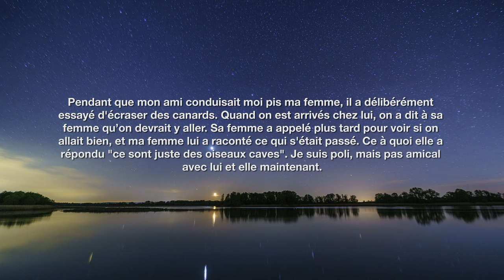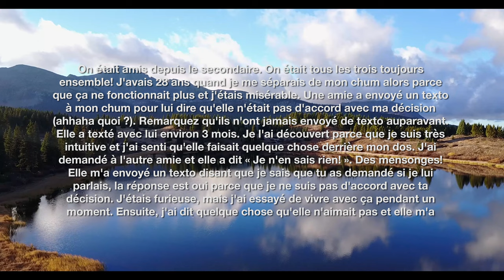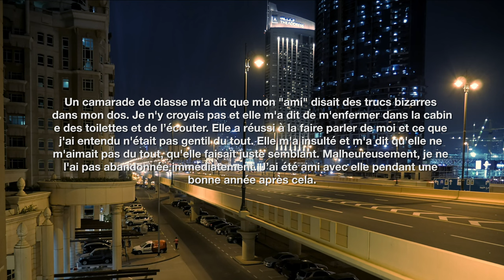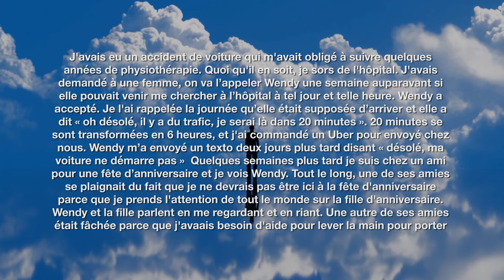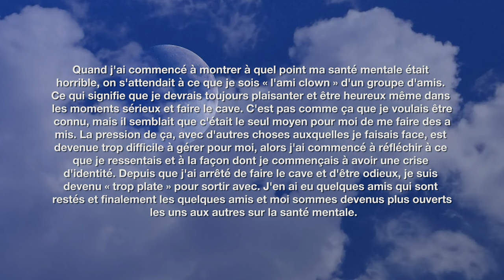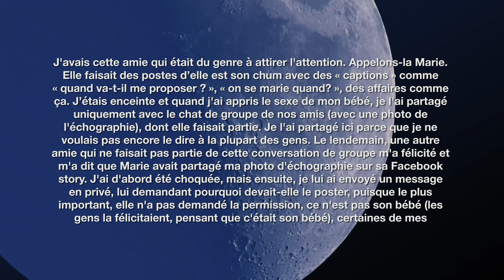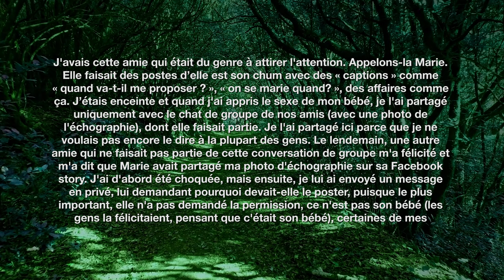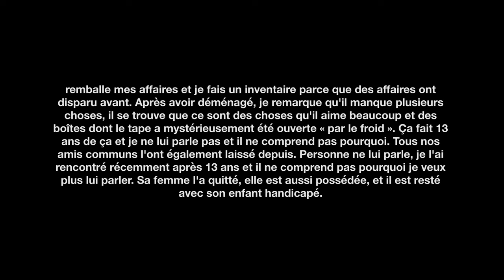👎 Mon AMI.E L'INTIMIDATEUR / L'INTIMIDATRICE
On a tous été des victimes des amis toxiques dans nos vies à un moment donné. C'est quoi ton histoire?